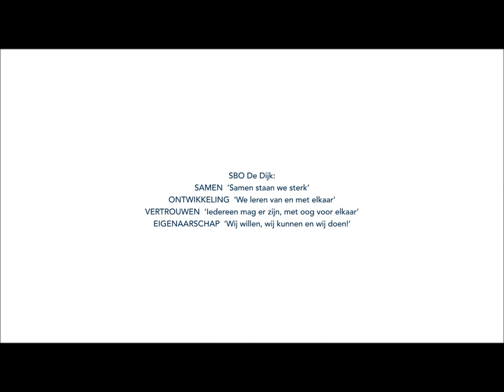info film SBO De Dijk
info film van SBO De Dijk in Druten